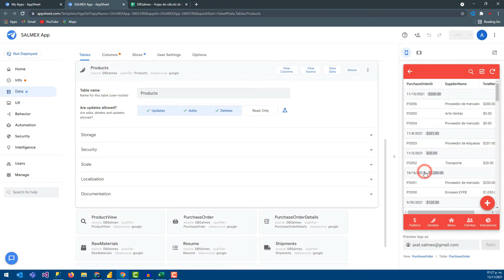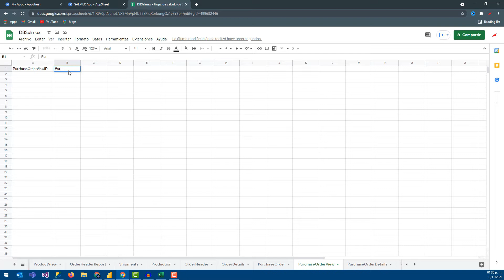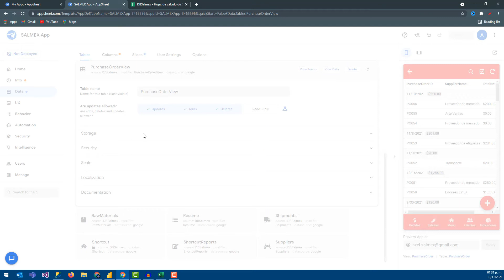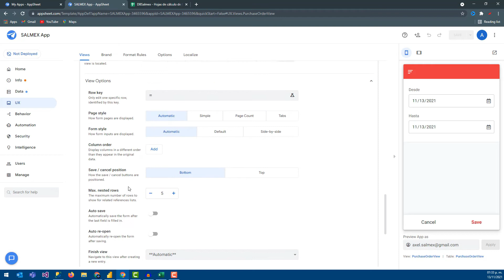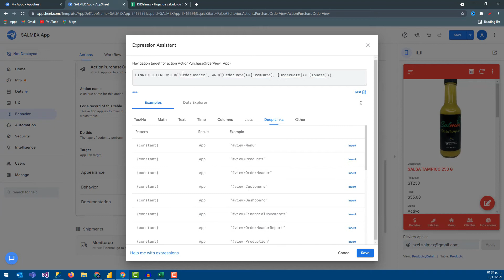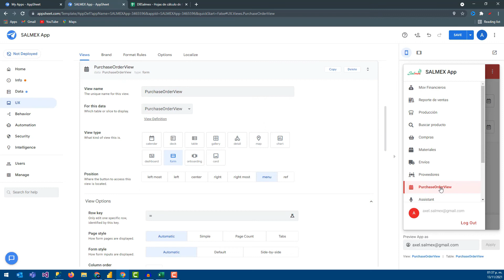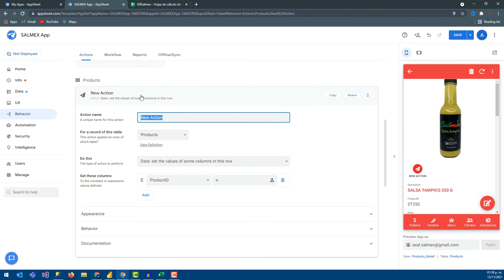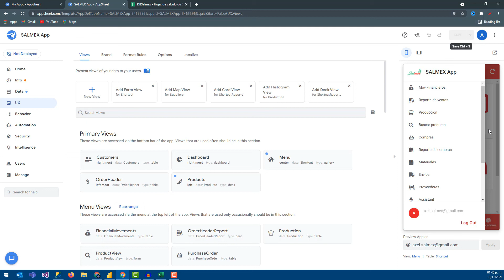⚡️ Vista filtrada en App Sheet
Este AppSheet Flash es para mostrarte como puedes filtrar tus vistas, aunque existe la funcionalidad de la app, probablemente tu quieras personalizarla.

¿Eres emprendedor?